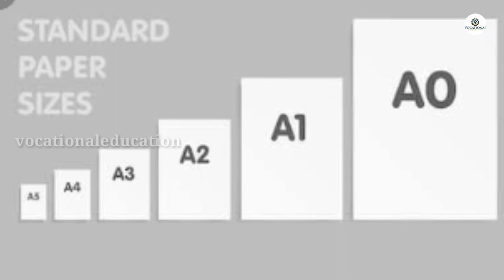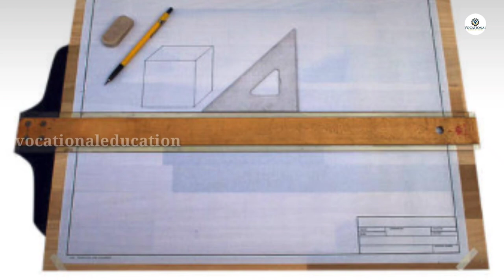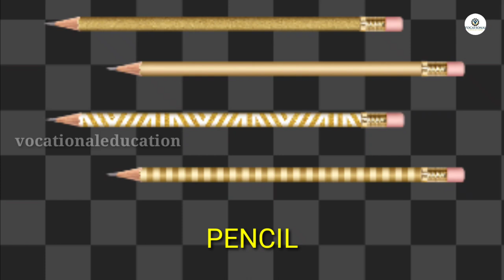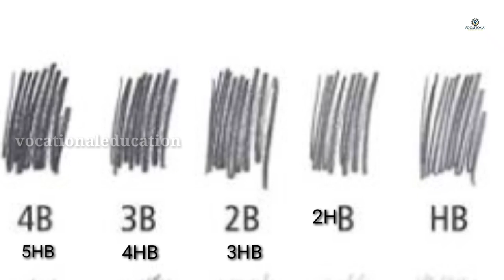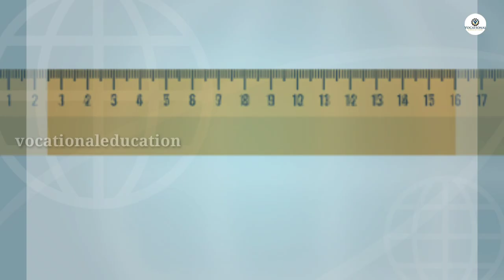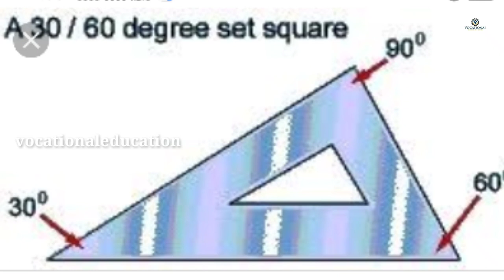Use of Engineering Drawing Instruments || Types of Drawing Instruments || Instrument Used in Drawing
About :- 👇
In this video we discussed about use of engineering drawing instruments  and types of instruments.

For Businesses Inquiry Email to me -